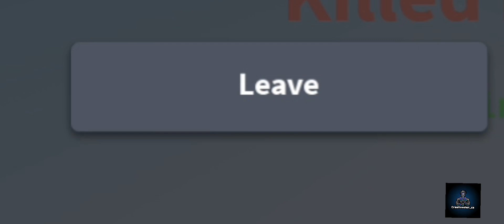Only Kill With Blocks.....epic fail?(roblox bedwar)